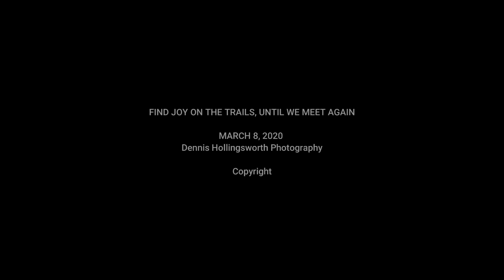Circle B Bar Reserve, Lakeland, FL 3.8.2020 Walk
Look for  Alligators, Painted Buntings,  Herons, Humpback, Glossy Ibis, Barred Owls,  landscapes and other sights along the trails.

I hope that you enjoy the walk about with me.